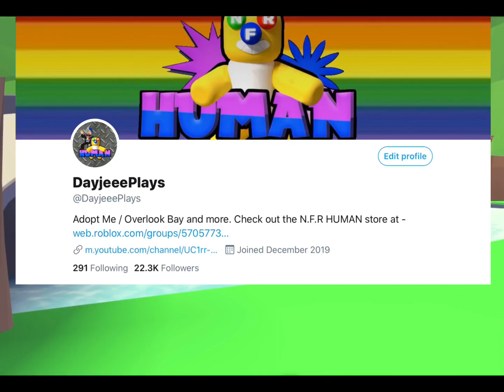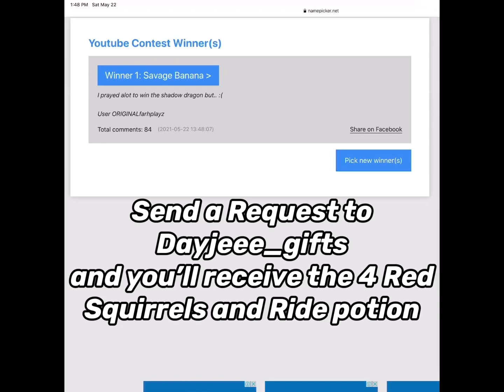NEON PET SHOWDOWN: TRADING THESE IN THE RICHEST SERVERS (+GIVEAWAY)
There are lots of pets in Adopt Me of the same class, same value, and if any difference at all, then it’s really tiny.  Pet showdown is a series of many future vids to come, showing real values of both pets and which of them you should consider getting.  All trades in these vids, as always, are real trades with real people so you know what your possibilities are.  Also as promised, I’m going to continue giving away 4 squirrels to one winner everyday until Adopt Me comes out with a new pet update or the value for squirrels die down.

Music Tracks Featured:
Mokka-

Infraction-